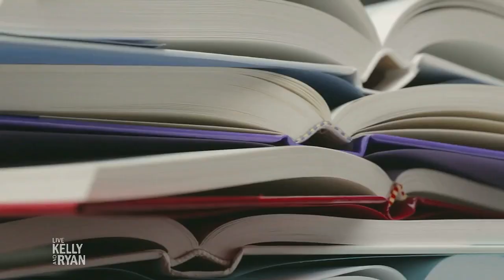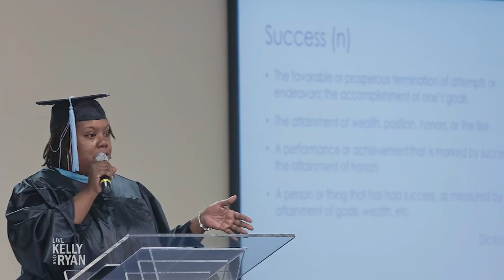Live's Top Teacher Search Finalist: Zandrea Eagle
Kelly and Ryan meet one of the finalists in Live's Top Teacher Search, Zandrea Eagle from Fuquay-Varina, NC.